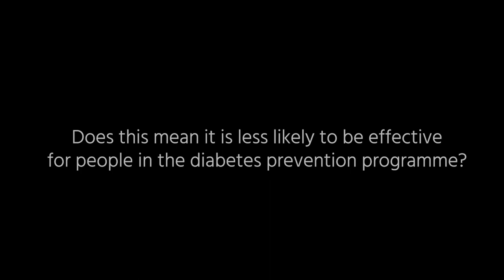Researcher comment: The 2-year outcomes of the DiRECT trial | Roy Taylor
Roy Taylor explains why the DiRECT intervention may benefit a surprisingly wide variety of people, and how the trial’s findings could trigger a major shift in thinking about how to tackle type 2 diabetes.